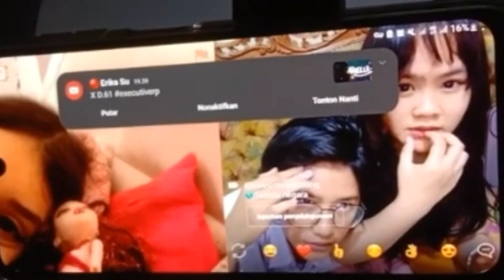Rizz With The People On Ometv - OmeTv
aoskwkw gabut si asel jadi nge ome aja sekalian bikin konten ahahaha
ft. asel & reva